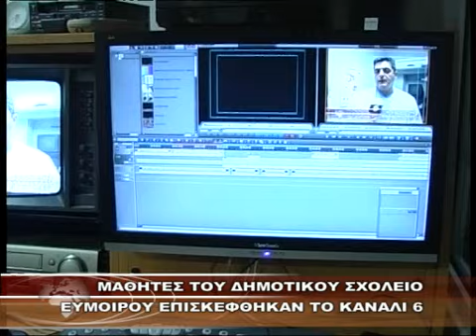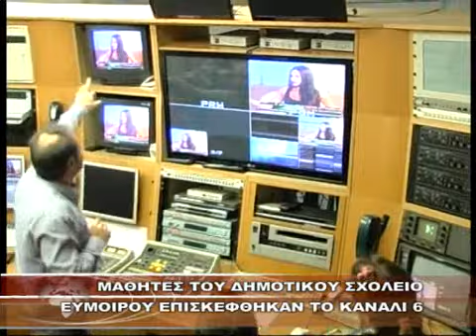ΜΑΘΗΤΕΣ ΤΟΥ ΔΗΜΟΤΙΚΟΥ ΣΧΟΛΕΙΟΥ ΕΥΜΟΙΡΟΥ ΕΠΙΣΚΕΦΘΗΚΑΝ ΤΟ ΚΑΝΑΛΙ 6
ΜΑΘΗΤΕΣ ΤΟΥ ΔΗΜΟΤΙΚΟΥ ΣΧΟΛΕΙΟΥ ΕΥΜΟΙΡΟΥ ΕΠΙΣΚΕΦΘΗΚΑΝ ΤΟ ΚΑΝΑΛΙ 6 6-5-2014